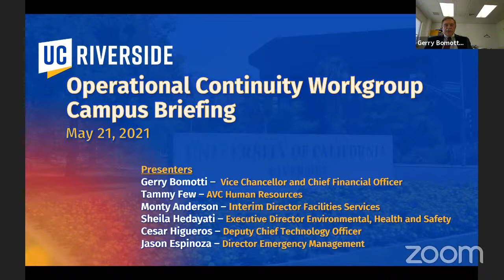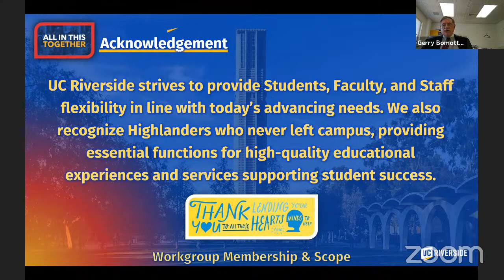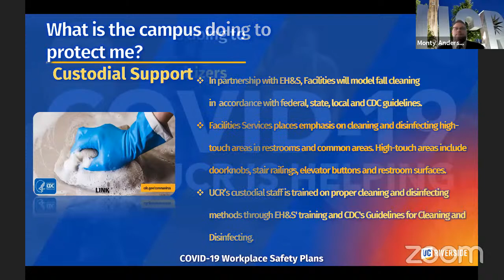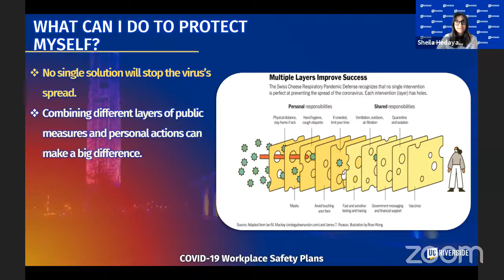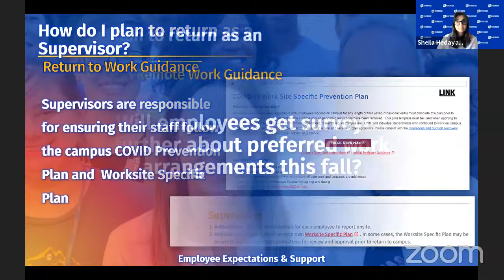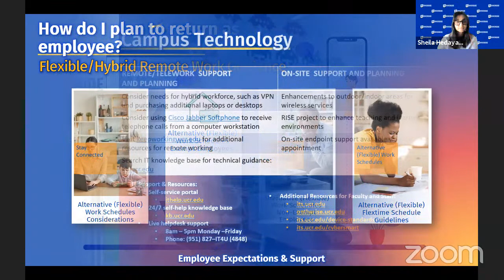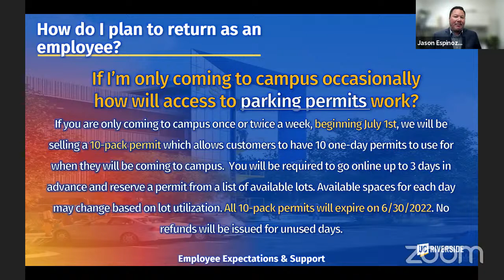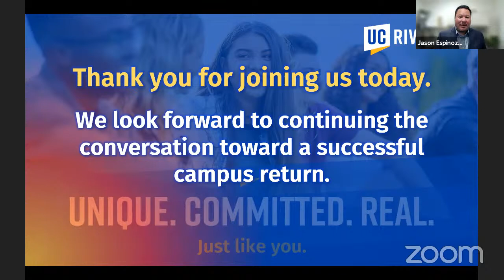Return to Campus Briefing: Operational Continuity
Each of the five UC Riverside Return to Campus working groups are delivering a briefing for the campus community about their planning efforts for the fall. More information about return to campus planning is available